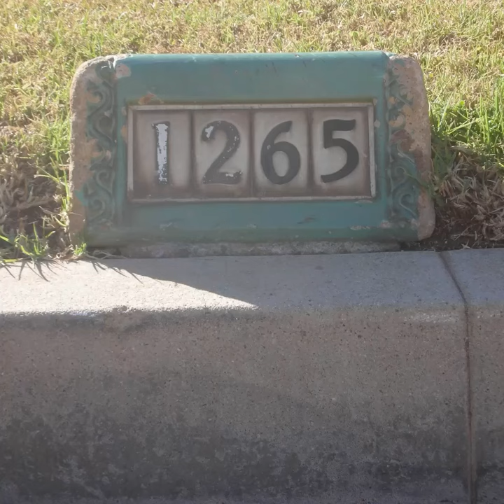Paul Revere Williams first house “on the rim.”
This was Will Roger’s 1st neighbor in what was to become the Riviera Section of the Pacific Palisades, California.  The home initially built in 1921 (2nd story added in 1928) was the home of the family that owned White Sewing Machines. If you go on a tour of Will Rogers’ home, a White Sewing Machine is on display in the “Sewing Room.”